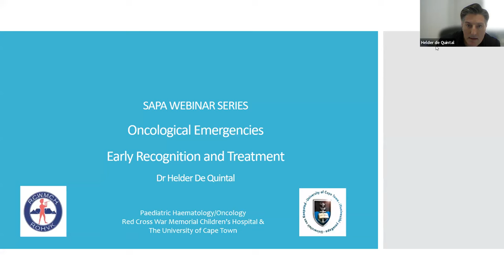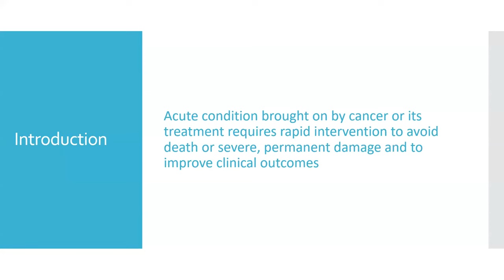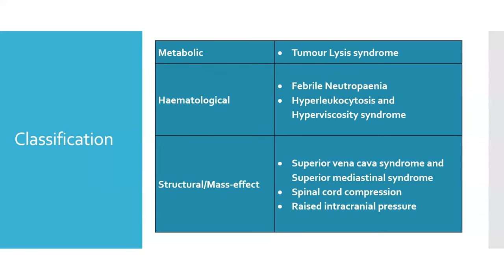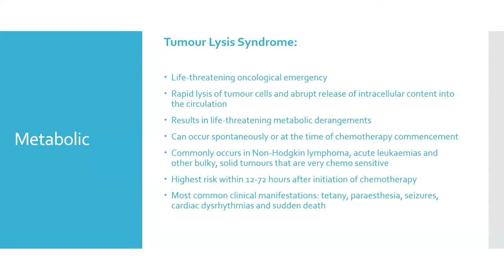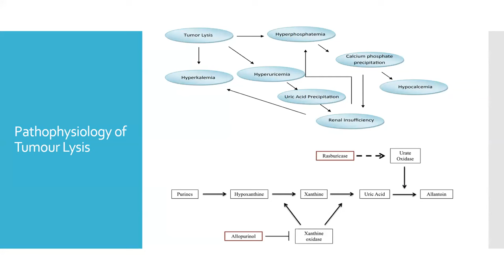Childhood Cancer Awareness: Oncological emergencies and early warning signs in children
Learn more on how to diagnose malignancies early in children.  Also how to manage the patients that present with haematological emergencies like tumor lysis, mediastinal mass with SVC syndrome or airway obstruction as well as neutropenic sepsis. September is also cancer awareness month and we will be joined by Helder de Quintal and Mampoi Jonas